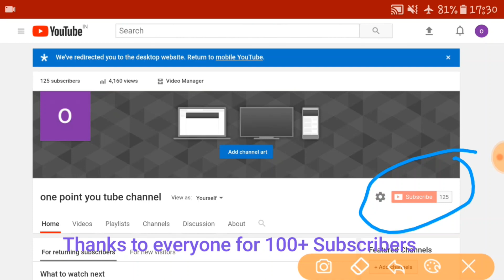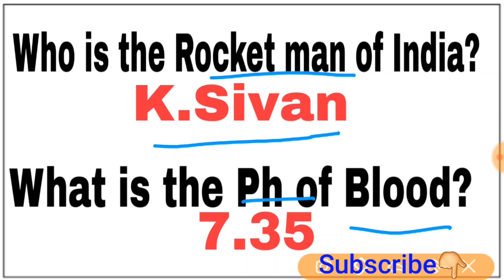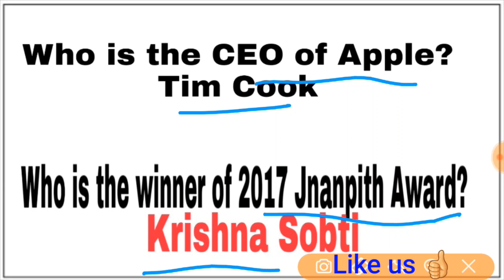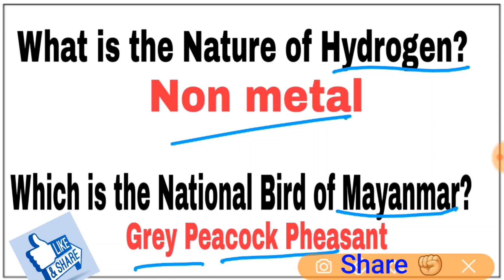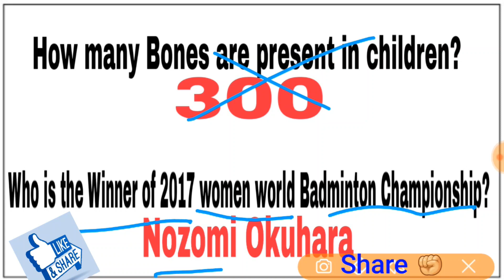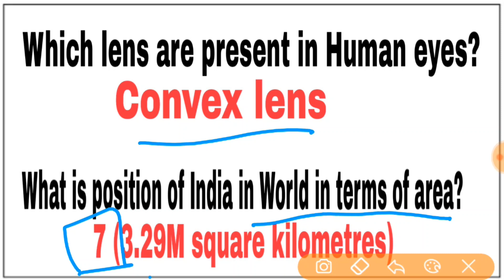RRB Group D 1 October exam asked questions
In this video, I explained about RRB Group D Railway 1 October 2018 shift 2 exam questions. I explained GK part in this video. In RRB Group D Railway exam most of the questions are coming from the current affairs part. To know 1 October exam questions and answers watch this video.